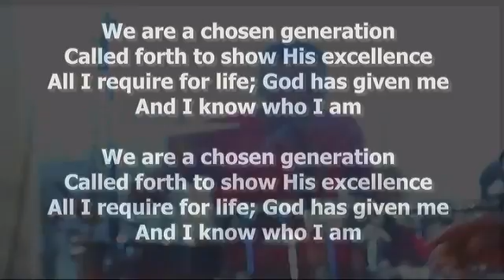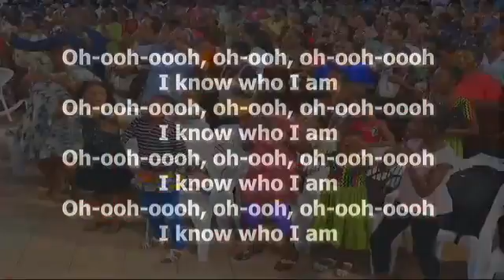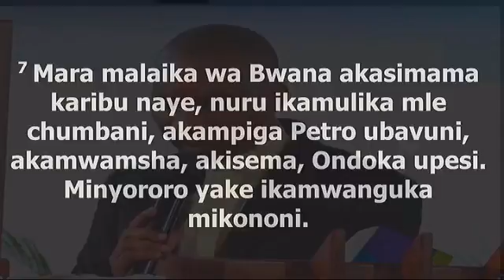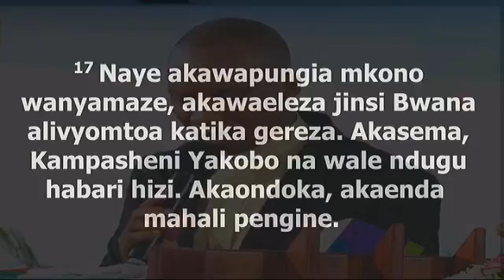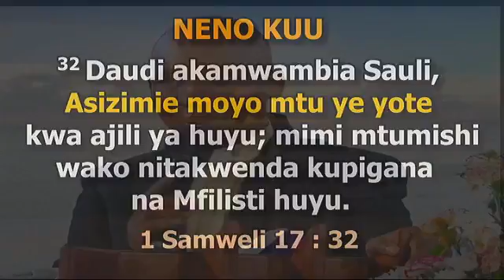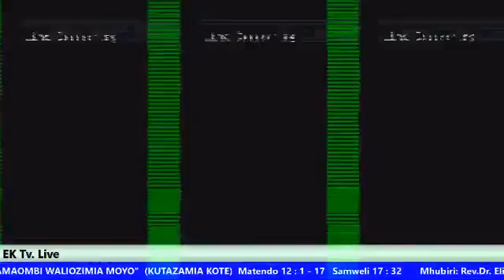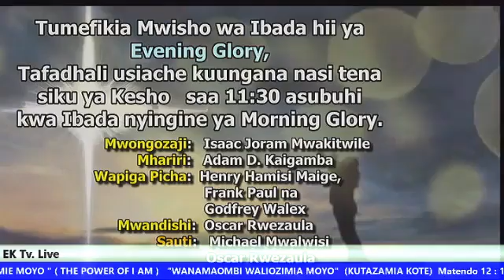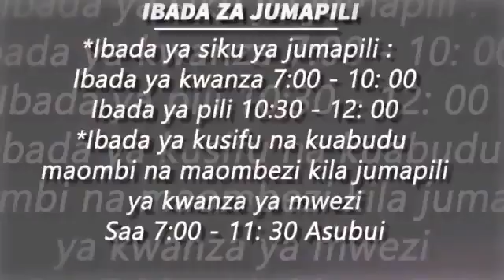Rev Eliona Kimaro - Usizimie Moyo 'Wanamaombi Waliozimia Moyo' Evening Glory 19th Sept 2019